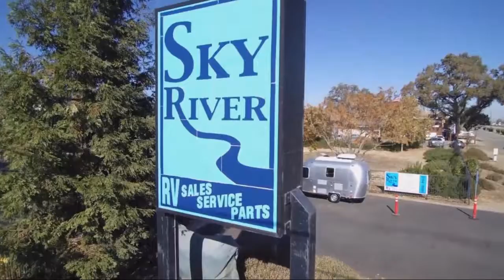2018 Hideout 21FQWE Paso Robles Pismo Beach Atascadero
2018 Hideout 21FQWE Stock Number: SC2222A Vin:4YDT21F26JN248650.